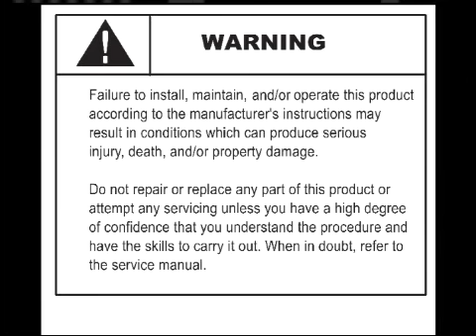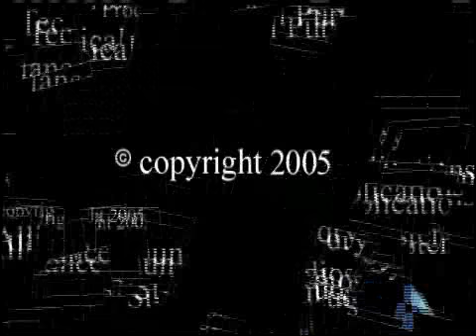01 Motor and Belt Repl